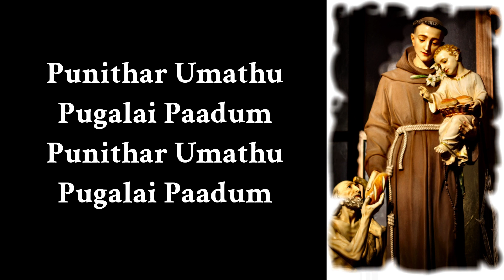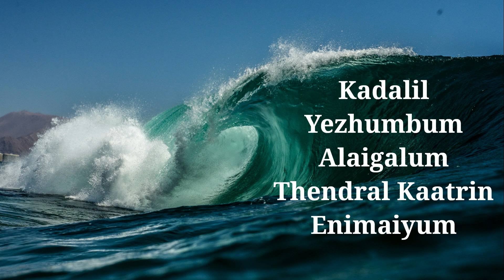Engal Punitha - Lyric Video Christian Song